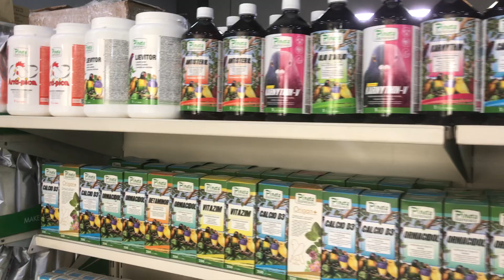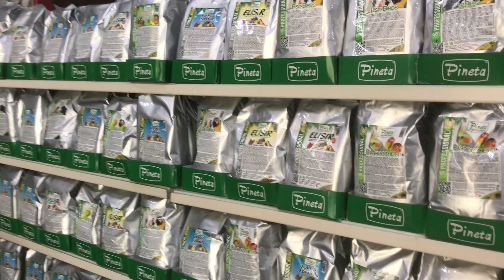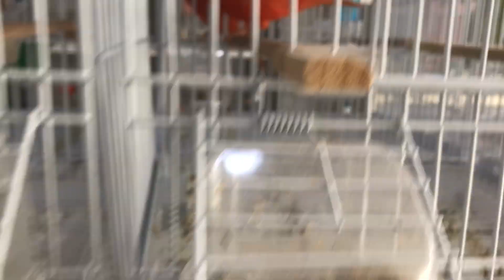25. Januar 2022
کوالیتی جیاوازی دروست دەکات
جیهانی باڵندەی کاردیناڵ تاکە بریکاری دوو کۆمپانیای پێنێتای ئیتاڵی کە لە 100٪ تەنها خۆراکی تەواوکەری هەمووو جۆرە باڵندەیەک بەرهەم دێنێت و پشت بە خۆراکی سروشتی دەبەستێت بۆ بەرهەم هێنان.
کۆمپانیای بلاتنەری ئەڵەمانی بۆ خۆراک(تێکەڵەی تۆو) هەموو جۆرە باڵندەیەک.
تێبینی:مەبەست لە بەرهەم هێنانی تەنها خۆراکی باڵندە مەبەست لەوەیە خۆراکی هیچ جۆرە گیاندارێک(وەک سەگ و پشیلە و ...هتد) هەروەها مریشک و قەل و .هتد بەرهەم ناهێنێت بۆیە لەوبوارەدا لەسەر ئاستی هەموو جیهان بێ ڕکابەرە چونکە تایبەتمەندیان لەسەر باڵندەیە و تەنها پشت بە ڕووەک و گیا(ڕووەک و گیای ئاوی) دەبەستێت لەبەرهەم هێنانی هەموو بەرهەمەکانیان.
ناونیشان:
جیهانی باڵندەی کاردیناڵ
شەقامی ئازادی بەرامبەر پارکی ئازادی ، نزیک ئازادی مۆڵ ، پێش ئاماددەیی شیرینی کچان گەڕەکی مامۆستایان
هەموو ڕۆژێک بە هەینیشەوە لە کاتژمێر دەی بەیانی تا یانزەی شەو کراوەیە